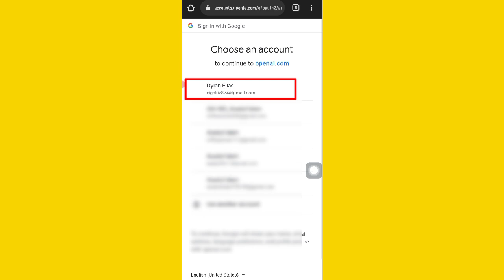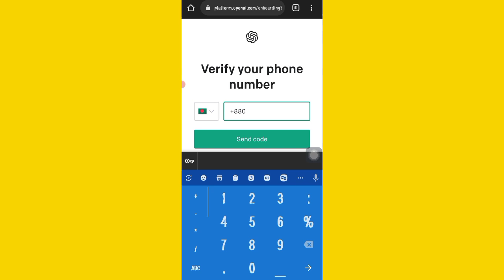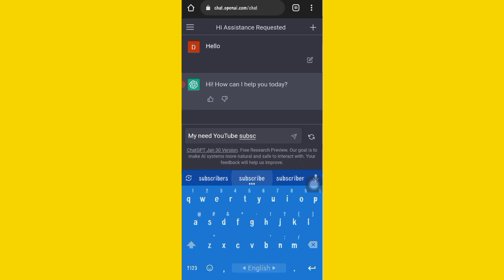チャット gpt サインアップが機能しない | ChatGPT サインアップの問題 | How to sign up chat gpt account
このビデオでは、チャットにサインアップする方法を示しています gpt openai アカウントの作成 | チャット gpt サインアップが機能しない |  ChatGPT サインアップの問題

√ How to sign up chat gpt openai account create
√ Chat gpt sign up not working
√ Chatgpt sign up problem
√ Chatgpt sign up without phone number
√ Chat gpt sign up process
√ Chat gpt sign up error
√ Chat gpt sign up
√ Chat gpt sign up issue
√ Sign up chat gpt account